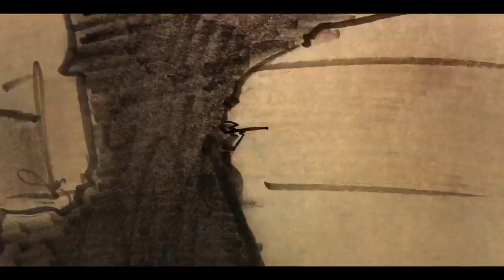David Gilmour In Any Tongue Official Music Video